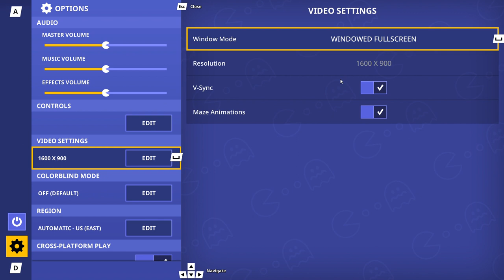PAC MAN™ Mega Tunnel Battle™ Chomp Champs ranked matches